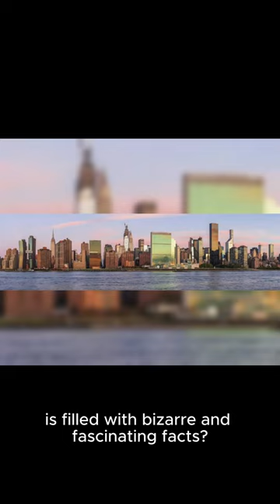5 Bizarre Facts About New York's 🗽Architectural History!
"Discover the strange and fascinating side of New York's architecture with these 5 bizarre facts! From hidden rooms to secret tunnels, the Big Apple's buildings hold some surprising secrets.